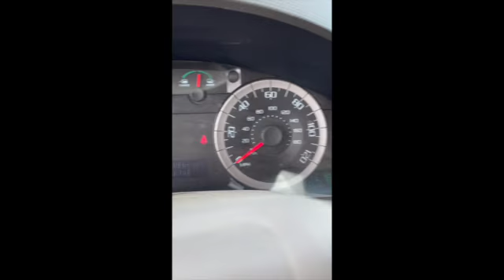01/21/22 Georgetown Online - Lot 8004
2011 FORD ESCAPE HYBRID 4DR, WHITE, TAN CLOTH, VIN: 1FMCU4K30BKB74007, MILEAGE: 127527 COMMENTS: HAS KEY, STARTED WITH A JUMP, RUNS BRIEFLY & SHUTS OFF, APPARENT RODENT DAMAGE IN ENGINE AREA, HAS SPARE, EXTERIOR CAB LIGHT, LUGGAGE RACK